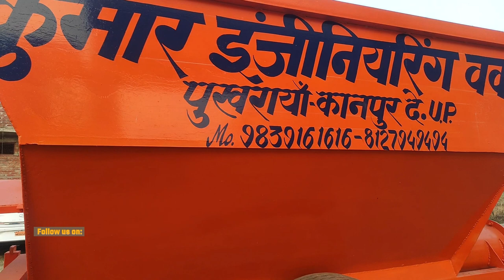Another Helpful Product || Pug Mill Machine For brick fields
Pug Mill Machine For brick fields
Manufacturer: Kumar engineering works
Indra Business Park Badhauli Pukhrayan Kanpur Dehat Uttar Pradesh India